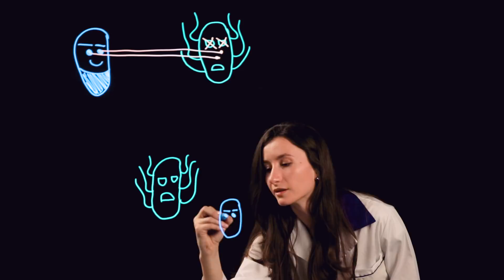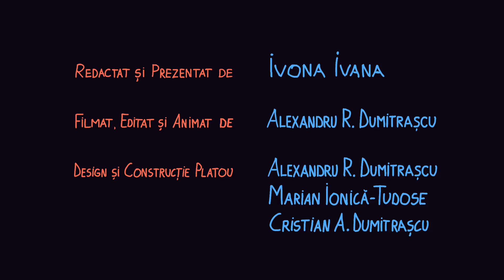Antibioticele si Superbacteriile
La doar 70 ani de la aparitia antibioticelor, suntem pe cale sa intram intr-o noua era in care infectiile bacteriene nu vor mai putea fi prevenite sau tratate. O era in care o simpla rana poate fi letala sau in care proceduri chirurgicale nu mai pot fi posibile.

Medici, farmacisti, asistenti, eu, tu...cu totii putem contribui ca antibioticele sa ramana eficiente.

Afla cum poti fii un supererou!